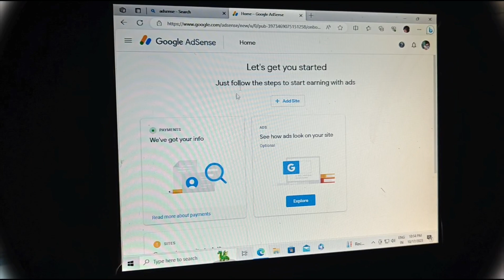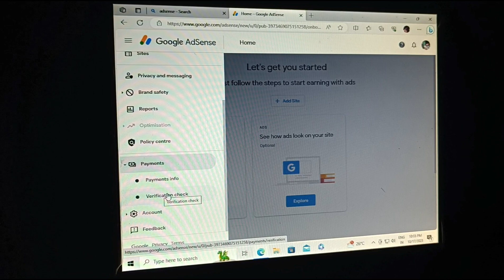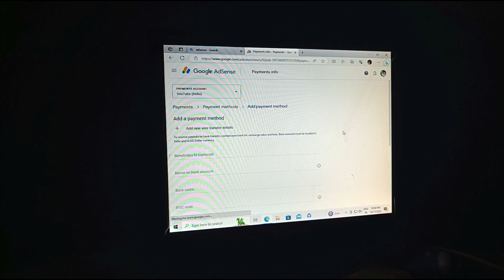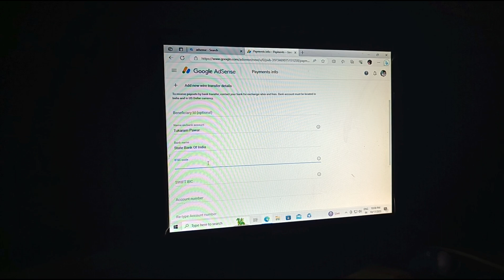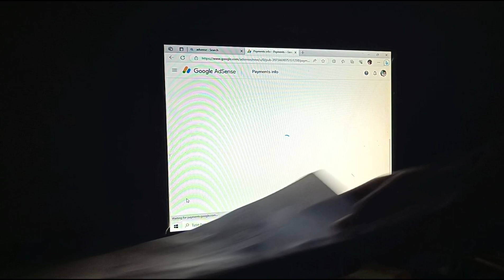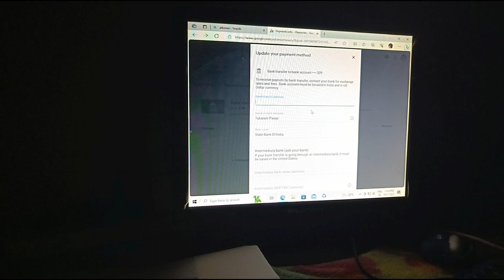Google Adsense Me Bank Account Kaise Add Kare ?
Adsense Pin Verify Ke Baad Kya ?

NAME              :- TUKARAM PAWAR
UPI ID              :- tukarampawar8@ibl

My New Vlogs Video Link